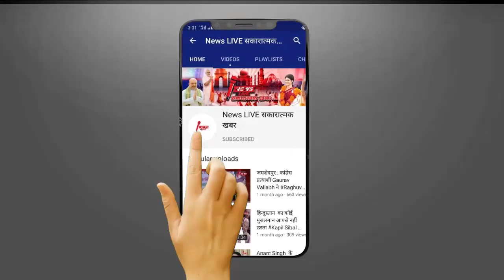Azam Khan के गढ़ Rampur और बर्क के गढ़ में BJP और SP में कांटे की टक्कर - जाने वहां के पल पल के अपडेट